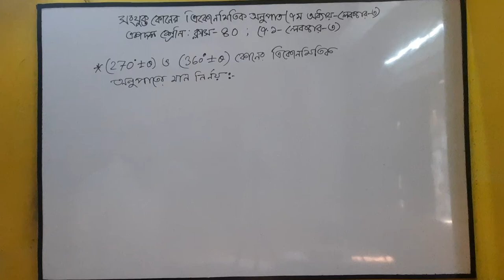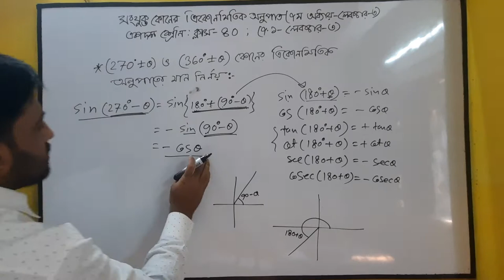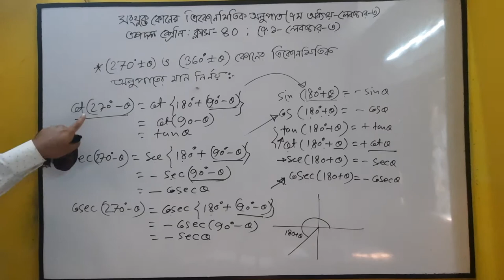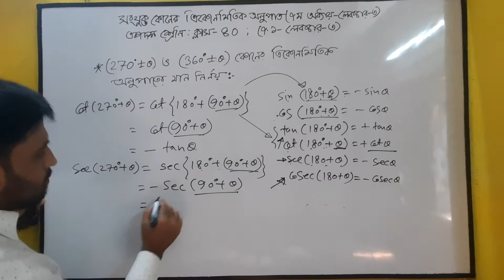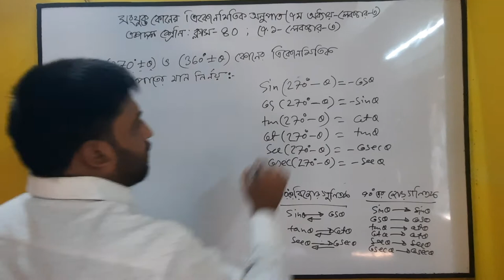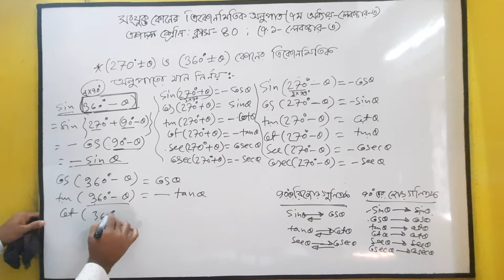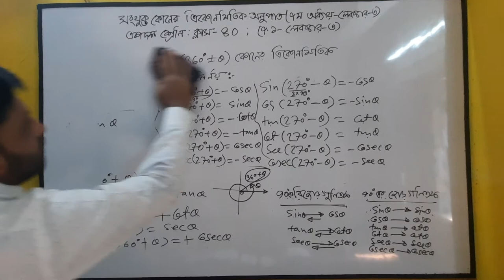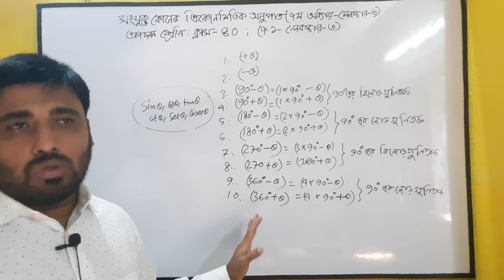KCB MATH HSC Program এ HSC math ১মপত্র-৭ম অধ্যায়(৭.১-L1)-সংযুক্ত কোণের ত্রিকোণমিতিক অনুপাতের ক্লাস 3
KCB MATH HSC Program এর XI Class এর উচ্চতর গণিত ১ম পত্র -৭ম অধ্যায়(৭.১-L3) - সসংযুক্ত কোণের ত্রিকোণমিতিক অনুপাত এর ক্লাস -3

Kajol chandra bhadra
lecturer ( Mathematics)